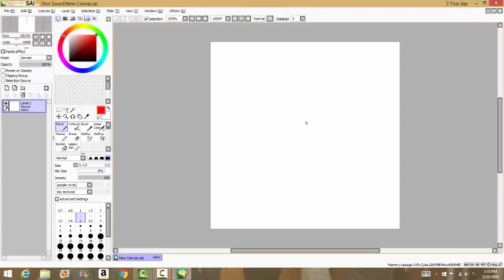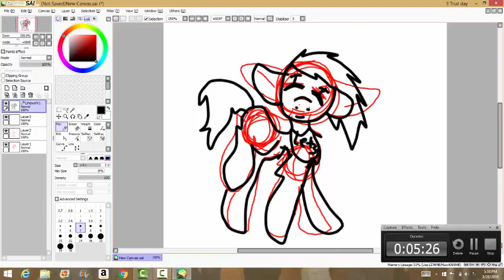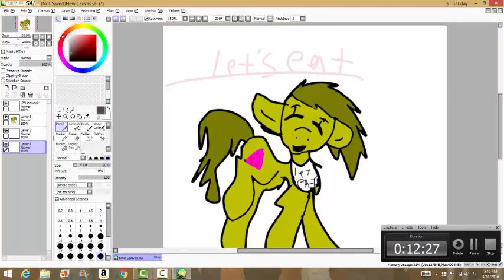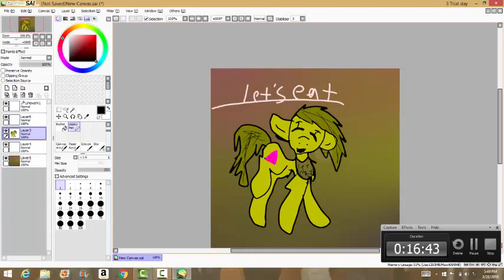first speedpaint on computer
yas im so happy of this sorryfor no audio :c